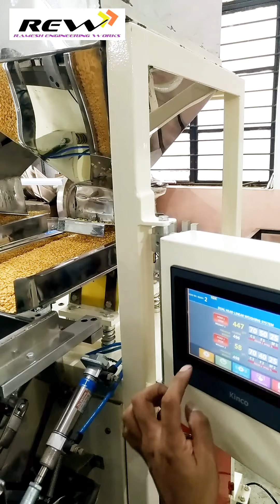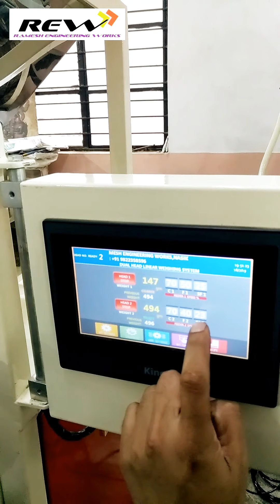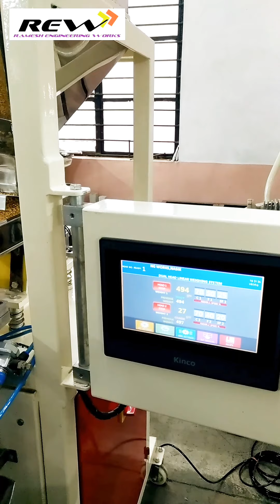Weigh Filler Packing machine for all Kirana items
Best weigh packing machine for kirana / grossary and all free flow items. Available in Semi and Fully Automatic Variant.